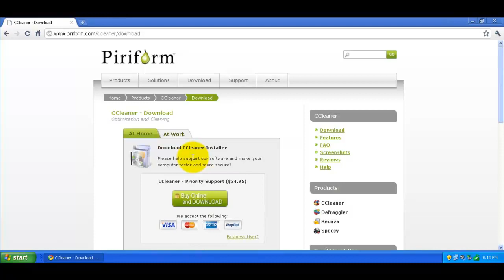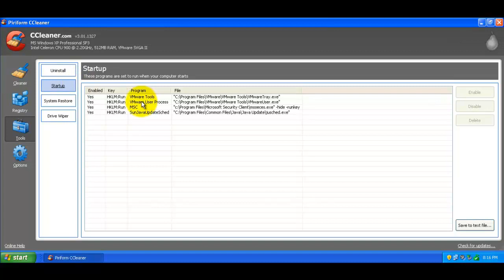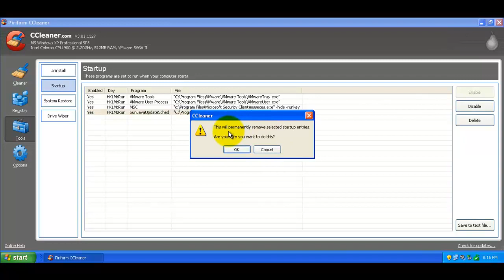CCleaner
A good program on cleaning internet history, uninstalling programs, removing startup programs and more...